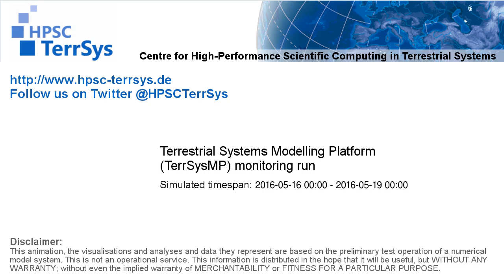TerrSysMP monitoring run 2016-05-16 - water column storage change - Europe (72h)